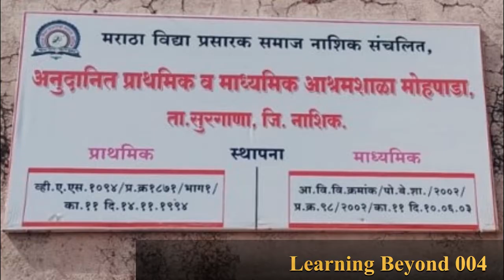क्षणचित्रे - LB 004 - पद्मश्री डॉ. प्रकाश आमटे आणि पद्मश्री डॉ. मंदाकिनी आमटे संवाद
सुरगाणा तालुक्यातील मोहपाडा येथील  मराठा विद्या प्रसारक समाज संस्थेच्या अनुदानित    आश्रमशाळेतील विद्यार्थी व शिक्षकांनी आज ऑनलाईन पद्धतीने आदिवासी समाजसेवक डॉ. प्रकाश आमटे व मंदाकिनी आमटे यांच्याशी 'आदिवासींचा जीवनप्रकाश' या विषयावर Learning Beyond आणि आदिवासी-जनजाती गौरव सप्ताह या उपक्रमांतर्गत संवाद साधला. पारंपारिक आदिवासी पावरी वादनाने त्यांचे  स्वागत करण्यात आले. यावेळी कार्यक्रमाचे संचालक शाळेतील शिक्षक नामदेव वाजे यांनी प्रास्ताविक केले. त्यानंतर शाळेची  विद्यार्थिनी भाग्यश्री गायकवाड हिने डॉ. प्रकाश आमटे व मंदाताई आमटे यांचा परिचय करून दिला. यावेळी शाळेतील विद्यार्थी राणी बागुल, मनीषा बगळे, रुपाली पवार, ओमकार भोये आदि विद्यार्थ्यांनी त्यांच्या जीवनकार्याचा     परिचय मुलाखतीच्या माध्यमातून करून घेतला. आमटे दाम्पत्यांनी अतिशय मनमोकळ्यापणे गप्पा करत विद्यार्थ्यांना शिक्षणाशिवाय जीवन विकासासाठी पर्याय नसल्याचे ठळकपणे नमूद केले. यावेळी त्यांचे शिक्षण, त्यांना मिळालेली कार्याची प्रेरणा, कार्याची सुरुवात, कार्यात पत्नीची बहुमोल साथ, समाजातील कार्यकर्त्यांचा सहभाग , जीवनातील अविस्मरणीय प्रसंग अशा विविध मुद्द्यांवर सखोल असे मार्गदर्शन केले. त्याचप्रमाणे सर्व आदिवासी बांधवांचा विकास व्हावा, आपण समाजाचे काहीतरी देणे लागतो या माणुसकीच्या भावनेतून हे समाजसेवेचे कार्य अविरतपणे तिसऱ्या पिढीनेही सुरू केल्याचे सांगितले.  त्यांचा मुलगा व स्नुषा यांनीही आदिवासींच्या शिक्षणासाठी प्रयत्न सुरू केले असून त्यासाठी शाळा सुरू केल्या आहेत. या ऑनलाईन संवादात आदिवासी समाजाचा विकास हे मुख्य ध्येय असून त्यांच्या कार्याची प्रेरणा घेऊन अनेक स्वयंसेवी संस्था व कार्यकर्ते  कार्य करत असल्याचे त्यांनी आपल्या मुलाखतीत सांगितले. शाळेचे मुख्याध्यापक संतोष गवळी, सुभाष दळवी, शिक्षक निलेश बुवा, दीपक अहिरे, नवनाथ ठाकरे आदींनीही संवाद साधला. डॉ.आमटे दाम्पत्यांशी संवाद साधताना  आजचा दिवस हा शिक्षक व विद्यार्थी यांच्या जीवनातील व शाळेच्या इतिहासातील सुवर्णमयी, प्रेरणादायी असा अविसमरणीय दिवस असल्याची भावना शाळेचे मुख्याध्यापक संतोष गवळी यांनी  मनोगतात व्यक्त केली. यावेळी शाळेतील पाचवी ते दहावी या वर्गातील सर्व विद्यार्थी तसेच शिक्षक संतोष जाधव, सुनील कासार,सतीश शेळके, मुकेश दोंदे, कैलास चौधरी,जयवंती जाधव, शैला हिरे, योगेश गोवर्धने, पावरी वादक भावराव पवार व सहकारी आदींसह शिक्षक व शिक्षकेतर  कर्मचारी उपस्थित होते.
श्री. नामदेव वाजे
मविप्र आश्रमशाळा मोहपाडा
ता. सुरगाणा, जि. नाशिक